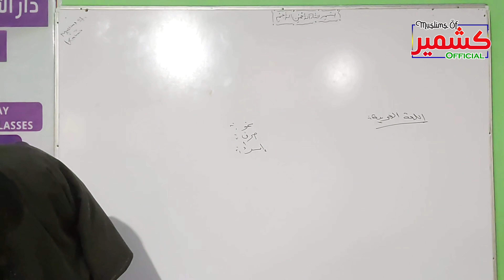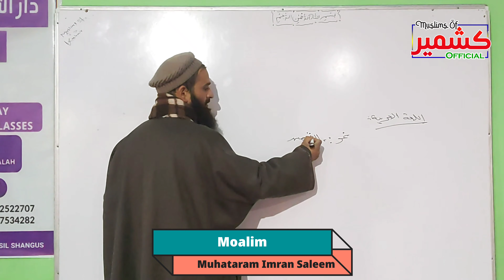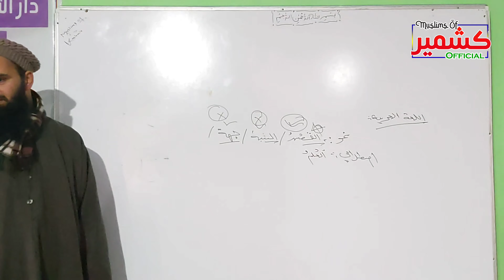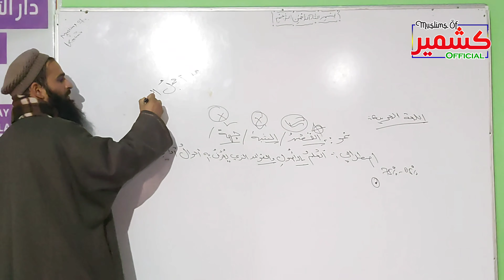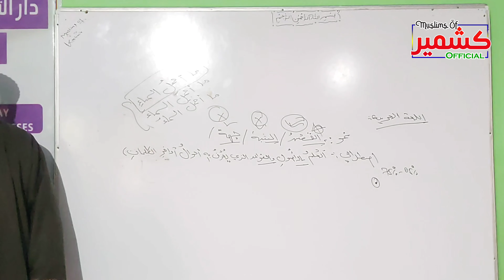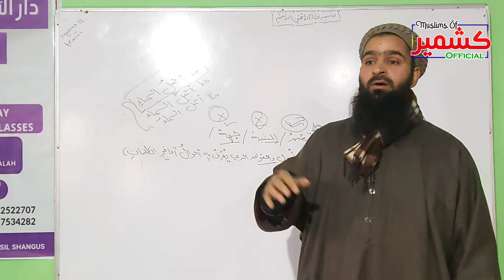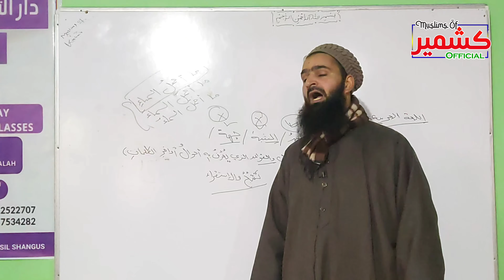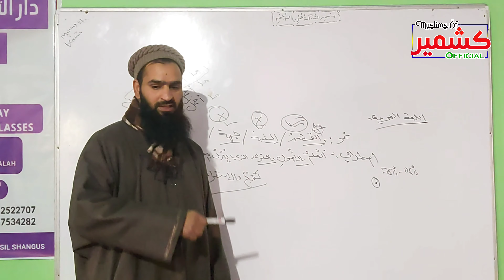Lecture 02 | Lughat-Ul-Arabia | Moalim Imran saleem | MUSLIMS OF KASHMIR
Our Channel 🔸🔸( MUSLIMS OF KASHMIR ) 🔸🔸 Is fully Educational channel in which we try our level best to spread the right knowledge, Scientific videos and Islamic Nature Of Kashmir

🔖BUY LOGOS & INTROS, THEN FEEL FREE CONTACT 📞 WITH US 🔖

           🔸🔸🔸🔸🔸JOIN US🔸🔸🔸🔸🔸

📌About Us:
MUSLIMS OF KASHNIR working on different lectures like. Jummah Sermons, Ijtimah Sermons, Leactures Motivational Videos and peace sharing Events

Links👇🏻👇🏻

  All rights of the audio and video production is reserved for SOUTUL HADITH PRODUCTION. Hence, it is not permissible to reupload without our permission. However, You may share this Production on social media platforms.

📌Watch all leactures ( thalatha) of Muhtaram Imran Saleem given in Dec 2022

📌Watch all leacrures Of Muhtaram Hafiz  Shabir Salafi
Speaker:-

Topic :-

                           THANKS OLL
                          WE LOVE U OLL